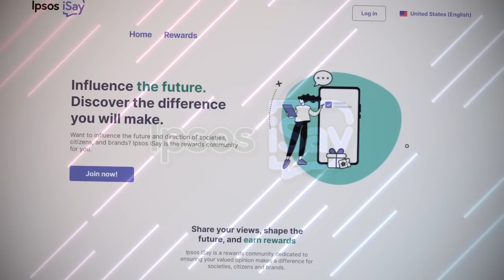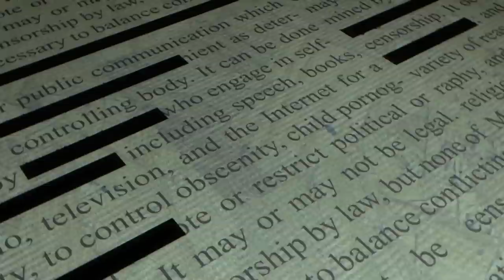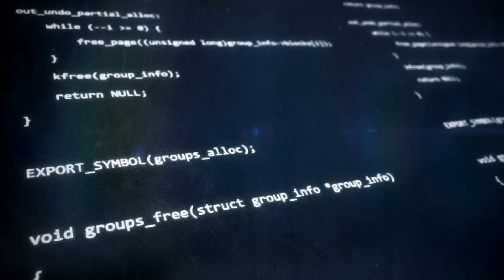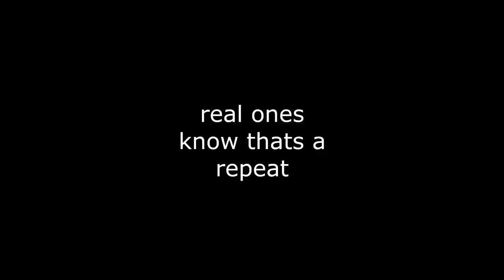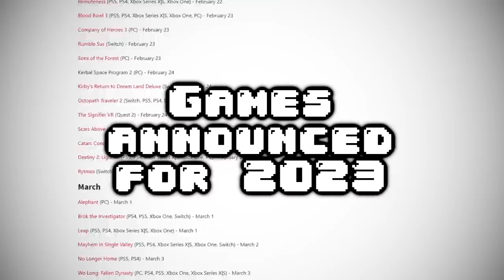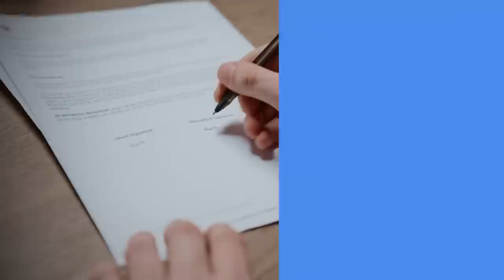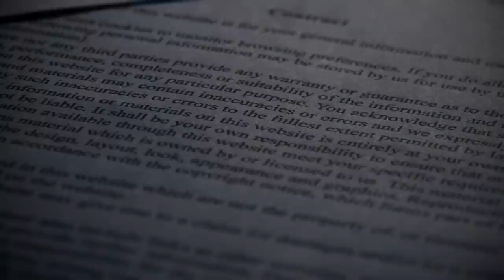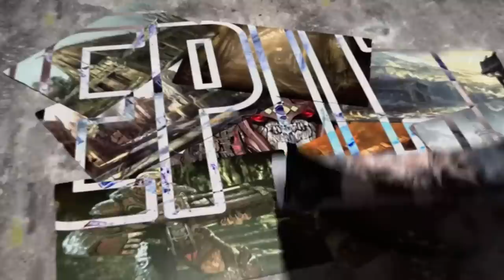How Video Game Patents Stifle Creativity and Progress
Click this link to start earning rewards on Ipsos iSay!

Explore the complex landscape of video game patents in this thought-provoking video. Join us as we delve into the potential drawbacks and concerns surrounding video game patents and their impact on the gaming industry.